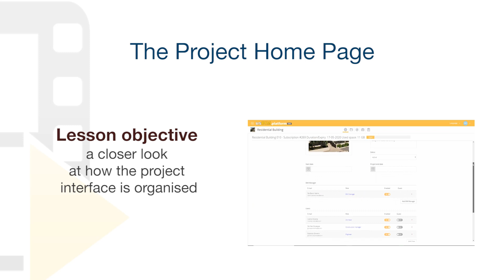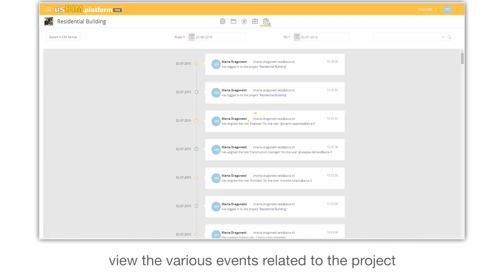usBIM.platform ONE Tutorial - The Project Home Page - ACCA software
The project interface and various other sections - usBIM.platform ONE the cloud based collaborative platform to share documents and data between the different BIM design disciplines in full compliance with the most common Governmental mandates.